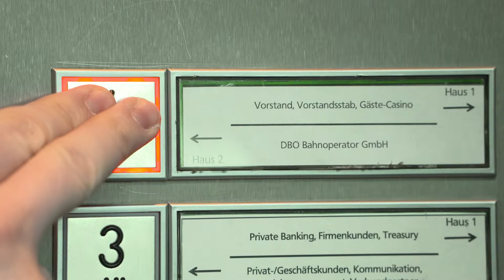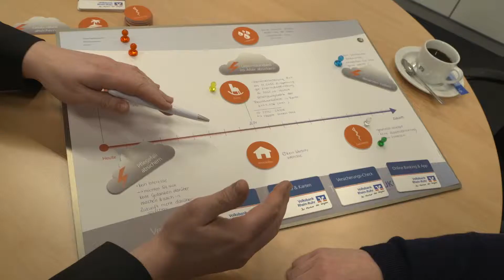Wir als Arbeitgeber - Teil 1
Was macht die Volksbank Rhein-Ruhr als Arbeitgeber so besonders? Das können unsere Kollegen am besten selbst beantworten und deshalb erzählen sie es euch in unserer dreiteiligen Videoreihe!